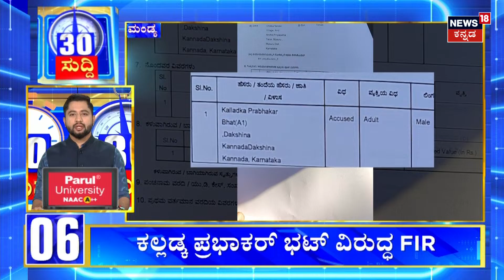PSI Exam Scam | Yatnal, Kumaraswamy , Ashwath Narayan ಸಹೋದರನಿಗೆ ನೋಟಿಸ್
PSI Exam Scam | ಪಿಎಸ್ಐ ಅಕ್ರಮ ನೇಮಕಾತಿ ಪ್ರಕರಣ ಸಂಬಂಧ ಮಾಜಿ ಸಿಎಂ ಕುಮಾರಸ್ವಾಮಿ, ಶಾಸಕ ಬಸನಗೌಡ ಪಾಟೀಲ್ ಯತ್ನಾಳ್, ಮಾಜಿ ಶಾಸಕ ಬಸವರಾಜ್ ದಡೇಸೂಗುರು, ಮಾಜಿ ಸಚಿವ ಅಶ್ವತ್ ನಾರಾಯಣ್ ಮತ್ತು ಅಶ್ವತ್ ನಾರಾಯಣ ಸಹೋದರನಿಗೆ ನೋಟಿಸ್ ನೀಡಲಾಗಿದೆ.. ಜಸ್ಟೀಸ್ ವೀರಪ್ಪ ಆಯೋಗದಿಂದ ನೋಟಿಸ್ ನೀಡಲಾಗಿದೆ.. .  ಆಯೋಗದ ಮುಂದೆ‌ ಹಾಜರಾಗಲು ನೋಟಿಸ್ ನೀಡಲಾಗಿದೆ.. ಪಿಎಸ್ಐ ಹಗರಣದ ಕುರಿತು ಈ ನಾಯಕರುಗಳು ಹಲವು ಬಾರಿ ಹೇಳಿಕೆ ನೀಡಿದ್ದರು.

News18 Kannada Live | ನ್ಯೂಸ್ 18 ಕನ್ನಡ ಲೈವ್
Karnataka | ಕರ್ನಾಟಕ
Kannada | ಕನ್ನಡ